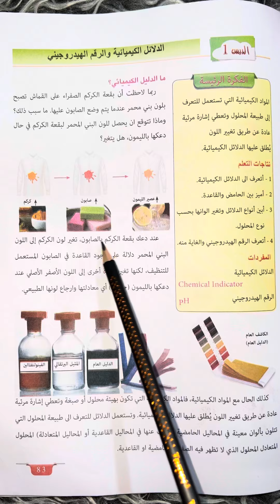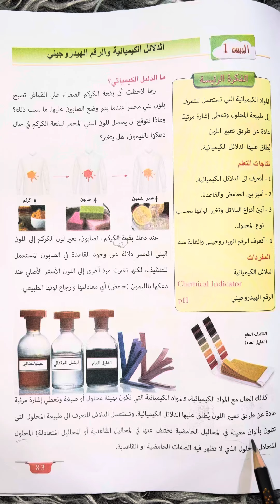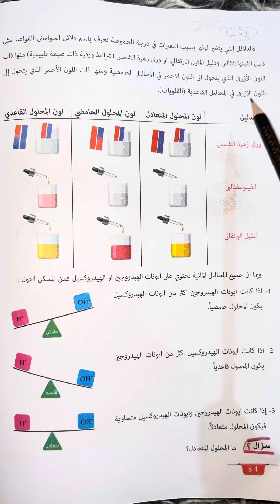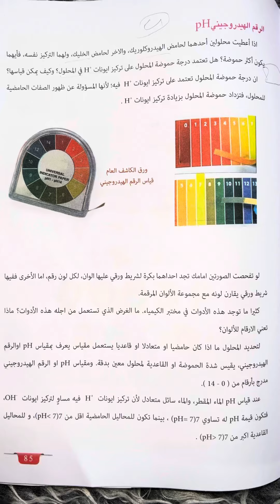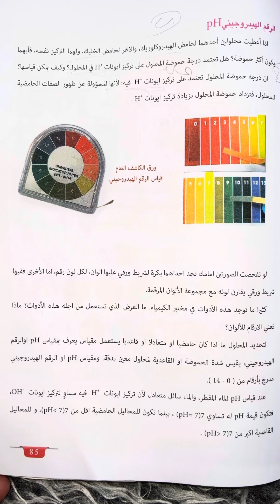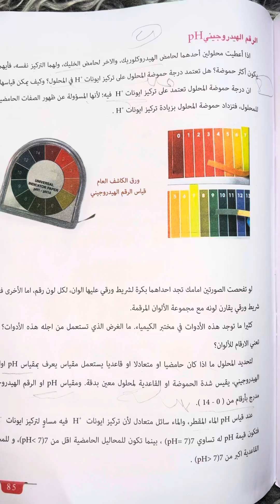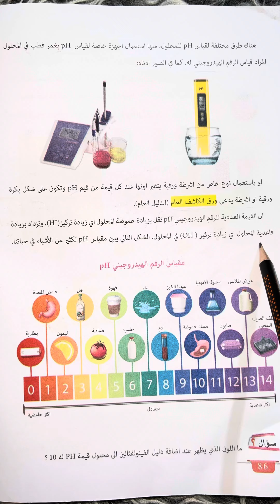كيمياء للصف الثاني متوسط (صفحة 83)المنهج الجديد